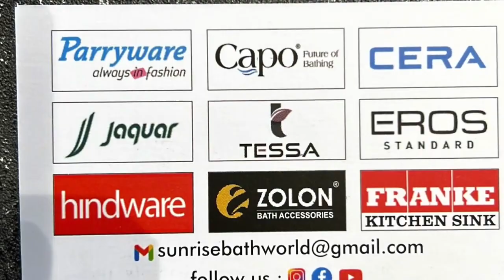Fancy washbasins | faucets | LED mirrors bathroom fittings | sunrise bath world